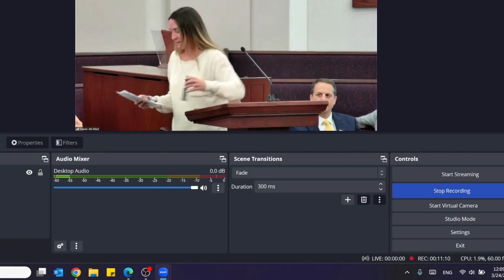Cody's Talk March 2024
Heaven may not always give us what we want, but it will always give us what we need.